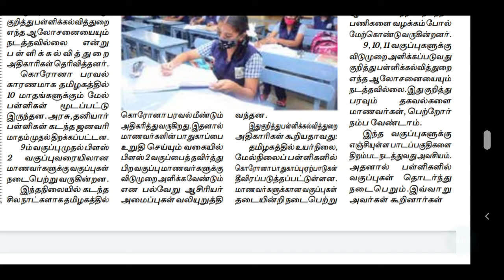tn school 9,10,11th standard no holiday in April | School education department latest officia news